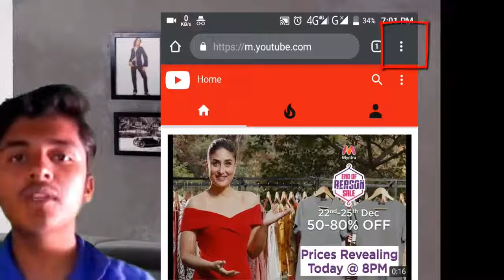how to use youtube channel on mobile(मोबाइल को ही बना डालो कंप्यूटर )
About this video:-  इस वीडियो में  hum ne btaya hai ki kese youtube ke sabhi feature mobile me use kr skte hai bs ek setting se l तो ये विडियो पूरा देखे